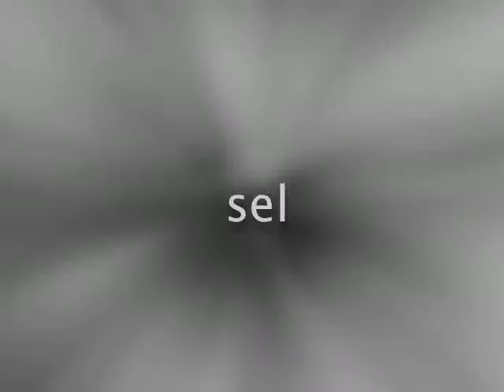DJ Habett - Nihilator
DJ Habett at 24 frames per seconds, versus the world and himself.